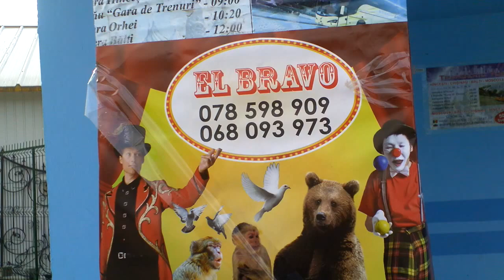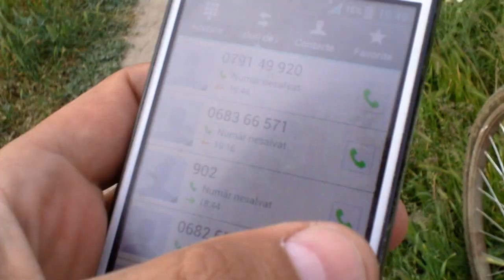Atac la Pepeni pentru protest pașnic lîngă circ (full) - Curaj.TV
Am vrut sa-mi exprim astfel dezacordul cu exploatarea animalelor pentru distractii
Prima data mi-a fost rupta si furata lozinca asta, am folosit-o non stop de pe 22 aprilie 2008, cind a intrat in vigoare noua Lege despre intruniri